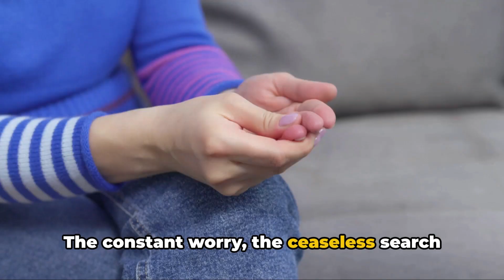Latuda for Teens and Bipolar Depression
"Welcome, I'm Dr. Lauro Amezcua-Patino. Today, we'll discuss the use of Latuda in treating bipolar depression in teenagers. This topic is vital in adolescent psychiatry, where understanding and effectively managing mental health is crucial.

We'll explore Latuda's role, its effectiveness, and important considerations like dosage and side effects, aiming to enhance our approach to treating young individuals.

Thank you for joining me in this important discussion. Let's begin."